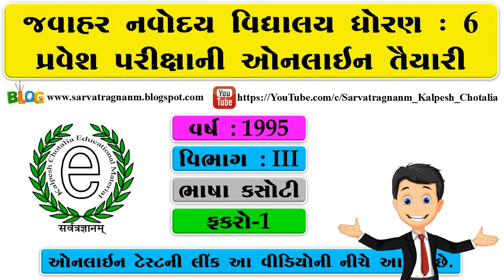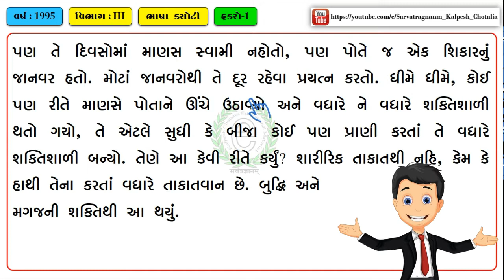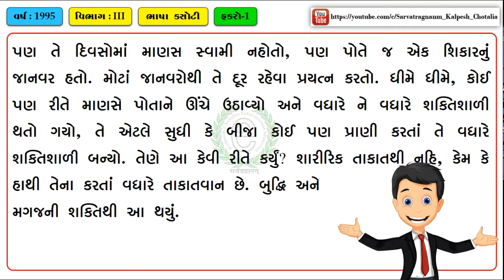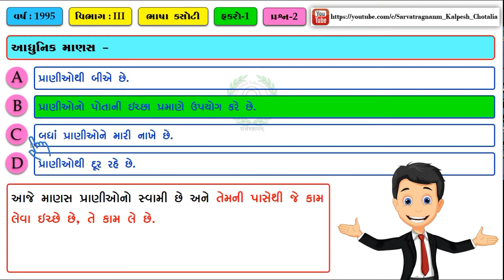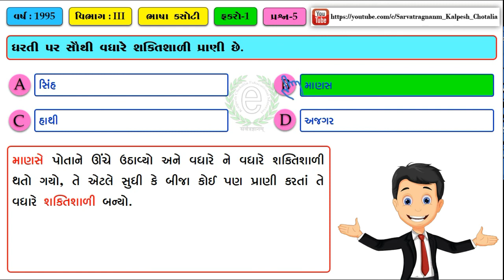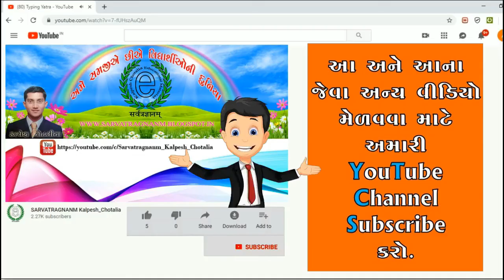JNV Exam Gujarati Paragraph No : 102